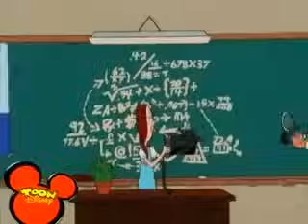Recess S02.E07 The Substitute